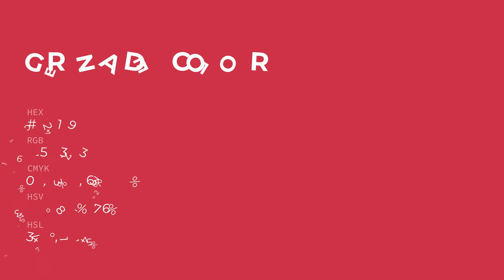Grenade color c32149 hex color - Red color - Cool color c32149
What color is Grenade ? c32149 hex color - Red color - Cool color c32149

Hex c32149 Color Code is also known as Grenade color.